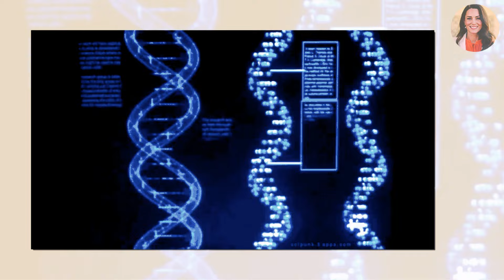Catherine’s HEARTWRENCHING Confession Of Hope Against Cancer Battle Leaves Fans In Tears!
After the various conspiracy theories which have been circulating online, however, insiders say that “an even sharper focus” on her return is now required. Kensington Palace aides have emphasized that her return to public life will be determined by her own discretion as she holds her private medical information.